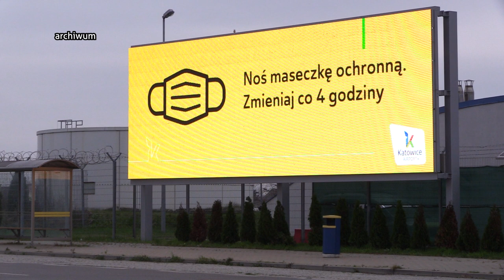NIK wytyka nieprawidłowości przy pandemii 12.09.2023